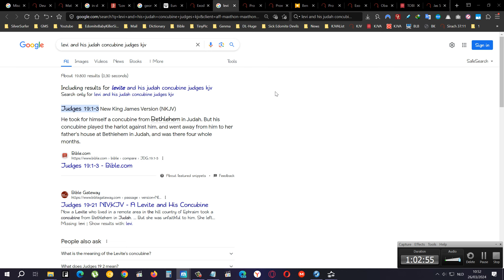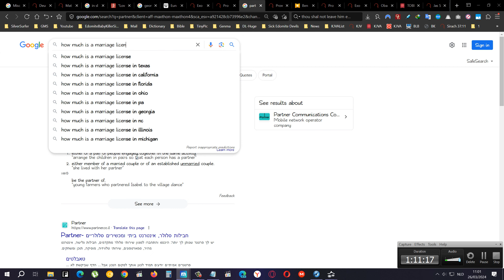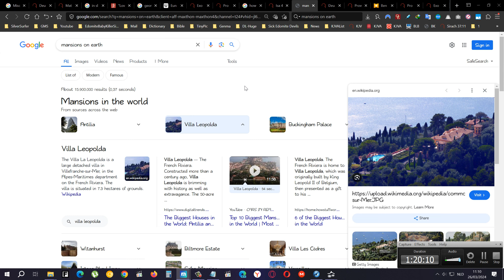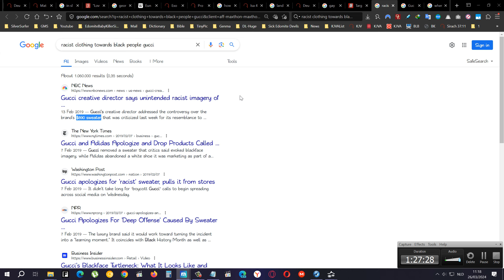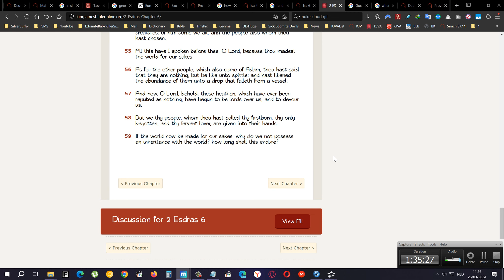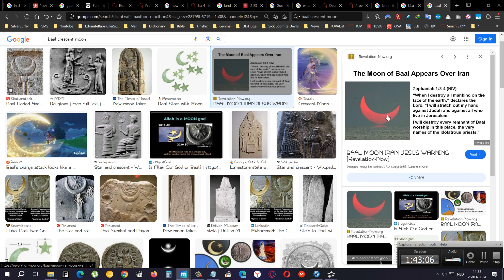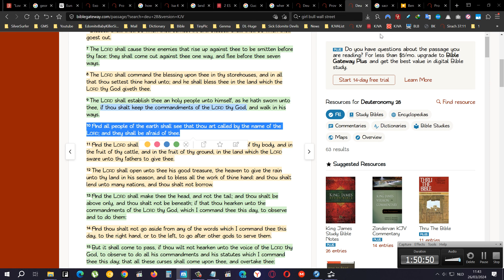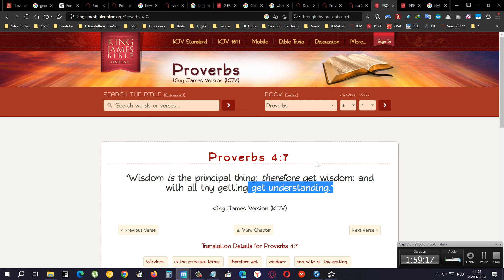Deuteronomy 24:1-4 Laws Concerning Divorce, Men Allowed Multi Wives, Women Not Allowed Divorce 2-3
Eunuch

Do YOU THINK WE can fight these nations head on? They could BOMB US IN 1 DAY and we would be no more then a few hundred thousand IF The LORD allowed them to..

allah symbol is the moon god baal, christianity is the sun god ra which is baal which is SATAN!

Deuteronomy 24 pictures of interest,

islam is baal crescent moon idol god and christianity is sun worship ra idol god - 1 image
monstrance and circle bread

Really good inside view of the monstrance you can see the crescent moon=baal the heifers horns - 13 images